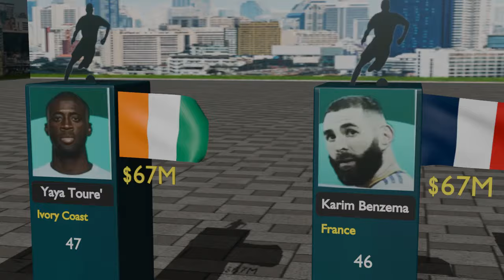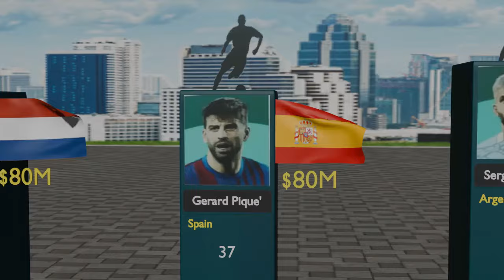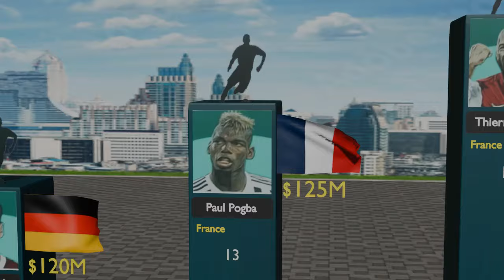Richest Football Players 2023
Richest Footballers in the World 2023

In this video, we made a list of The video shows the general condition of football players by evaluating their contracts, including real estate, bank accounts and so on...

👋 Hey! Welcome to Net Data Comparison